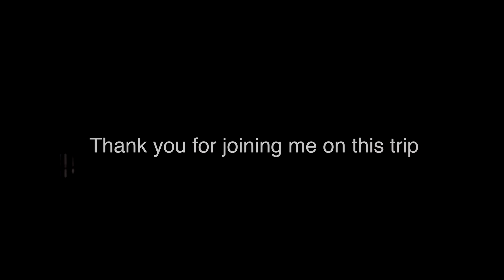CAMPING IN THE RAIN | LISTENING TO RELAXING RAIN SOUND IN A SMALL TENT | ASMR | [4K]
CAMPING IN THE RAIN | LISTENING TO RELAXING RAIN SOUND IN A SMALL TENT

Hi everyone, I found an amazing campsite on a hill. I camped out in the rain and wind all night. It was very cold then. I cook simple meals for dinner while enjoying the many sounds of nature. Very relaxing.